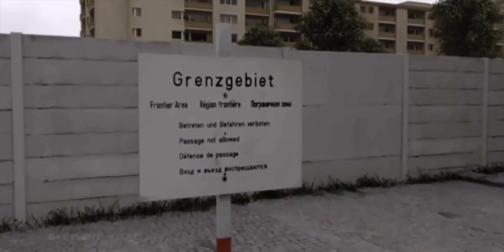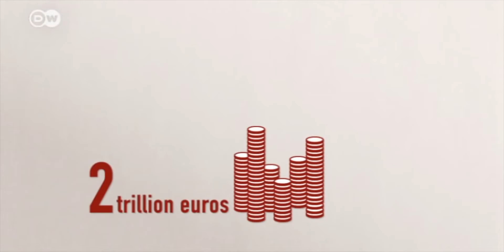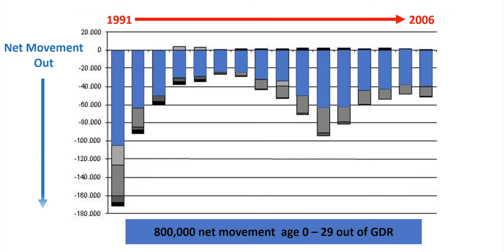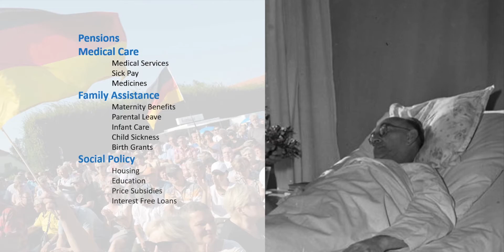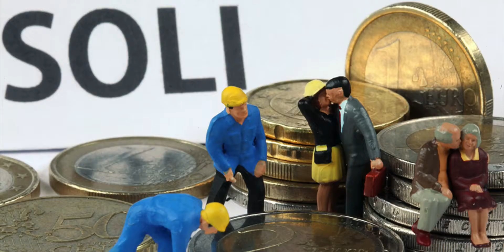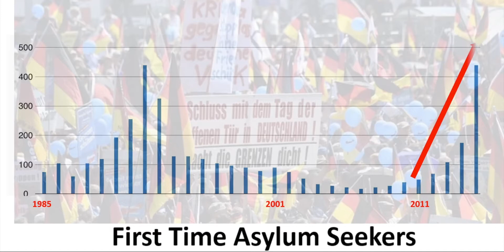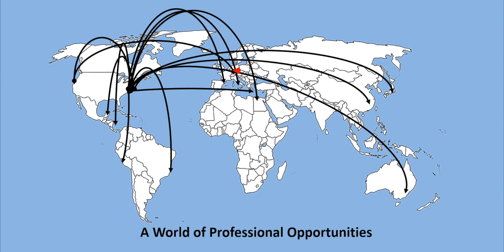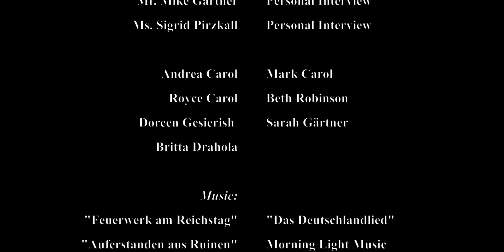NHD National Documentary 2020 - Joseph Carol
This is my National History National Documentary titled East and West Germany after the Fall of the Berlin Wall: The Inner Wall that Remains.